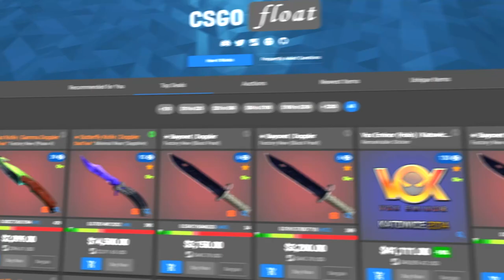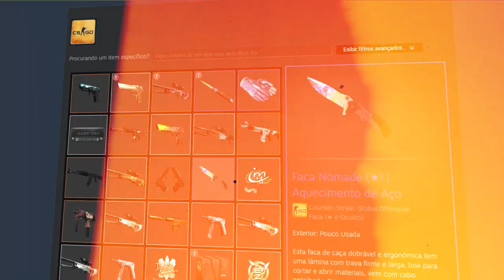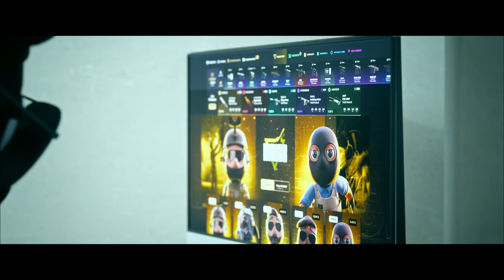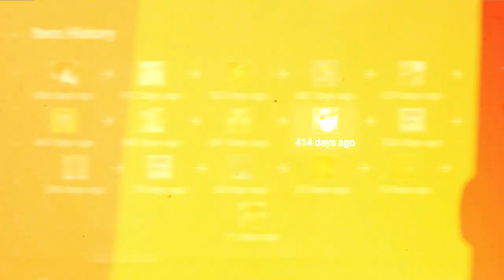Minha Blue gem Era Do S1mple?